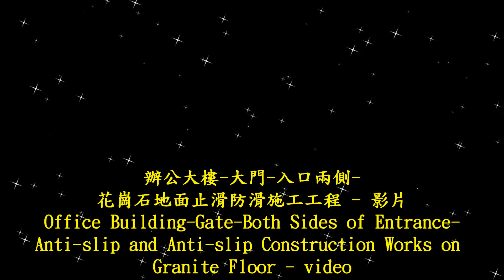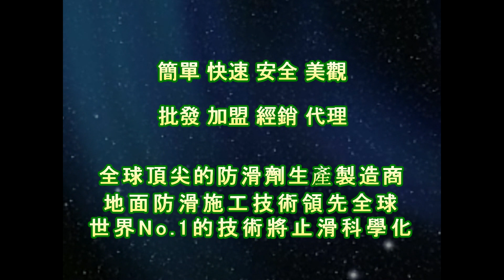1837 Office building gate both sides of the entrance anti slip and non slip construction on granite